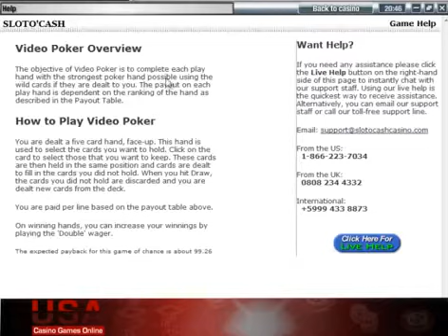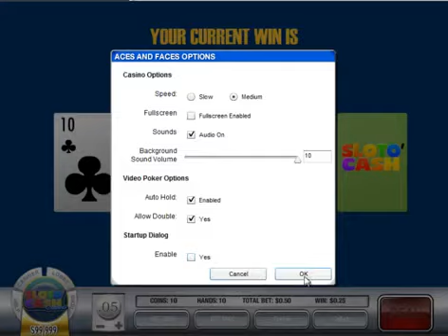Jacks or Better | Video Poker Games | Online Video Poker Games | USACasinoGamesOnline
The Jacks or Better is similar to traditional poker since it uses five cards. In order to win, the players should possess a combination of Jacks or Better. High numerical cards have no use. Although the game is hard, the prices awaiting the winners are very high compared to other games. The initial bet would be multiplied by five if the player has won a turn. Every hand won allows the player to add to the multiplier of his cash price. Expert players can win hundreds of thousands in a matter of minutes. This is why many people have been studying the best way to win and reduce the risk involved.